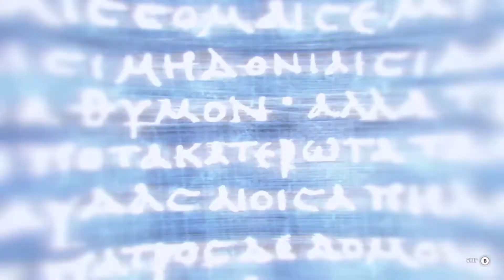There's a CULT FOR SCREAM COSPLAY - Assasins creed odyssey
hey everyone and welcome to another video. today we find a clt that worships Scream? Hope you enjoy the video.